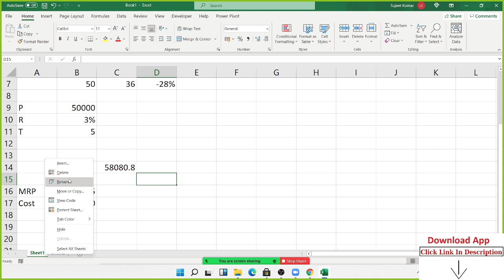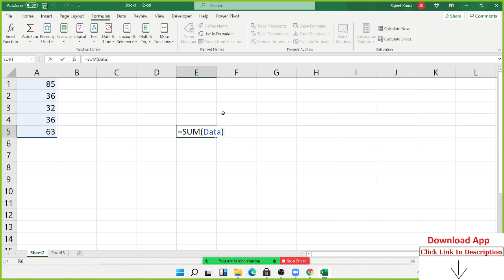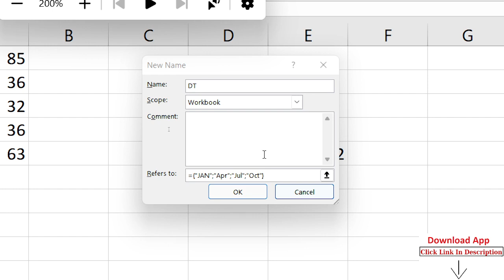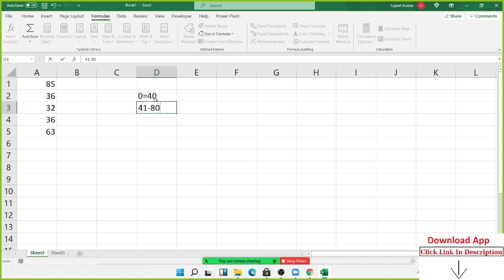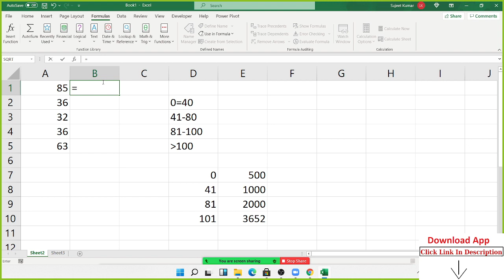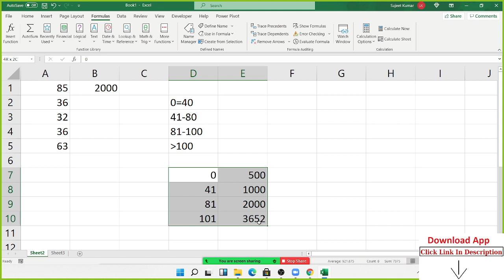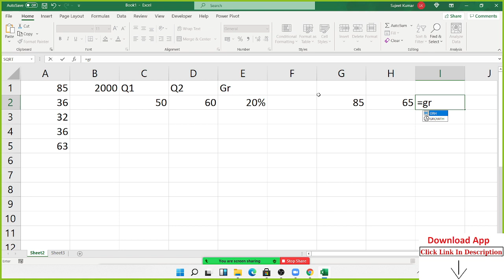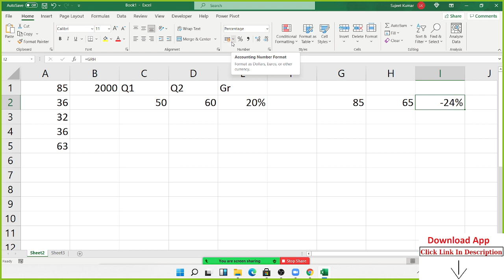use Name in Excel 365 | Excel tutorial in india